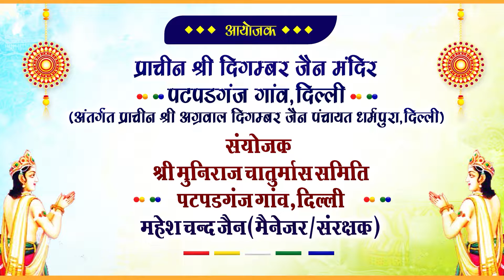21 अगस्त 2022 || अभिषेक एवं शांतिधारा || पटपड़गंज चातुर्मास 2022 || श्री विभंजनसागर जी मुनिराज